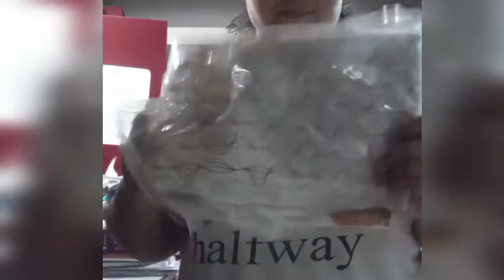VLOG 1 / My first VLOG / UNBELIEVABLE 🥺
vlog 1
All i want to say is that i am proud of myself.